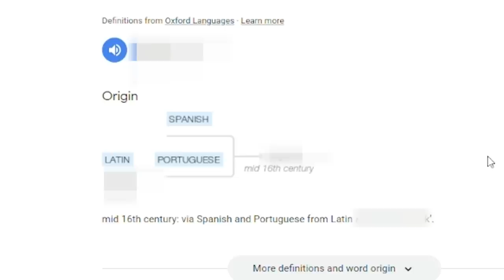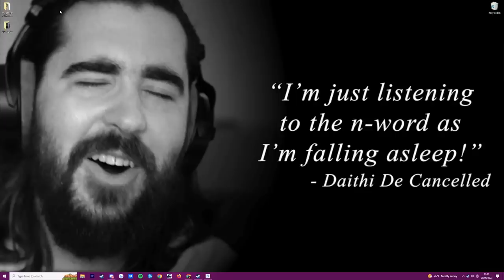Me & My Best Friend "Ev"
TERRORISER
19215 SE 34TH ST